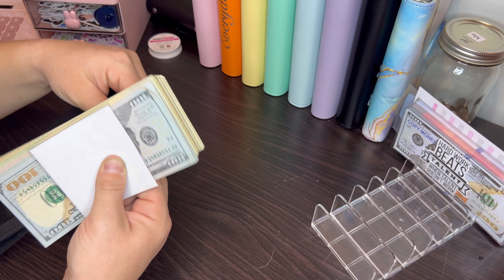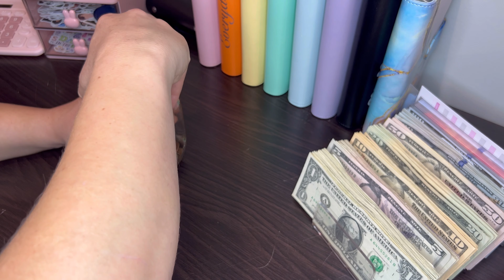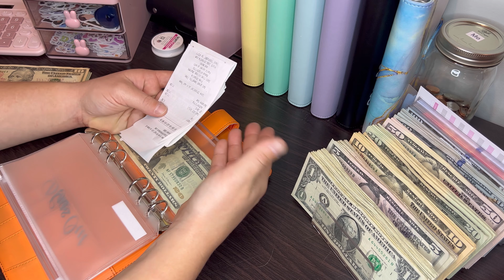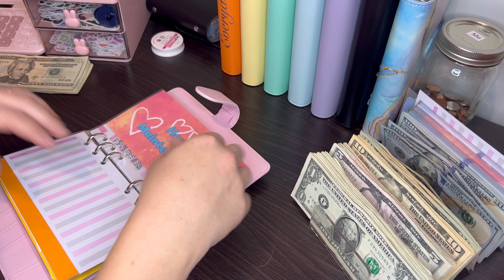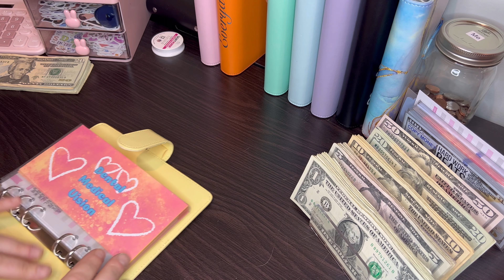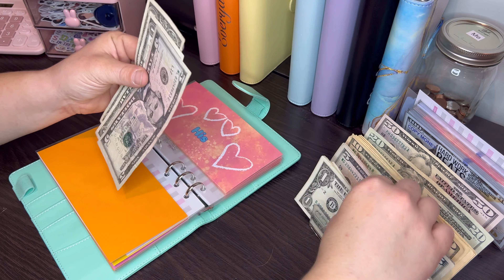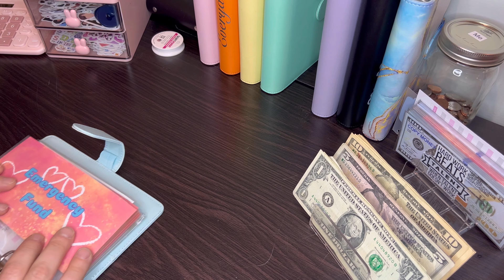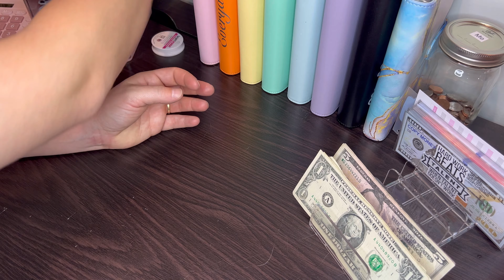Bi-Weekly + Monthly Cash Stuffing | $1,260 | Cash Budgeting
Yay! August is behind us and we are moving forward. School is in full swing, but that also means so are our tuition and fundraiser costs. Let’s take a break from stressful budgeting to focus on some important things for us, one being my daughter’s 10th birthday! Happy Birthday baby girl, we just love you so much!

Join me on my journey to get my family debt free and put us on the right track for budgeting! I only budget and cash stuff my biweekly paychecks and monthly income, but keep all of my bills in my account for automatic payment. Any links I have associated with some supplies are down below.

Christmas and 12-Month Challenges